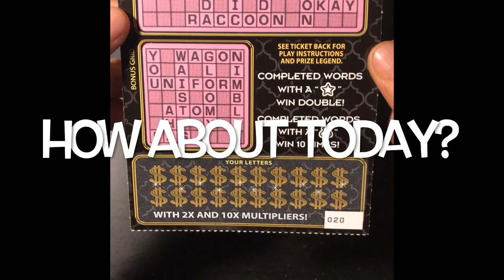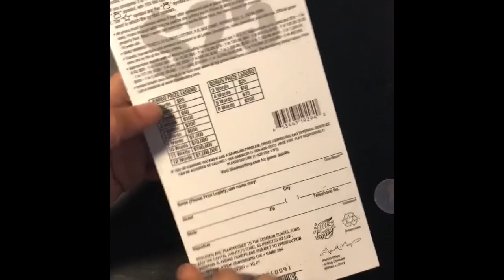Won Again! Jumbo Crossword Illinois lottery Part2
Won Again!!